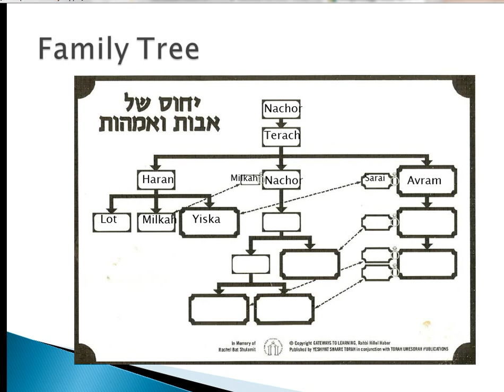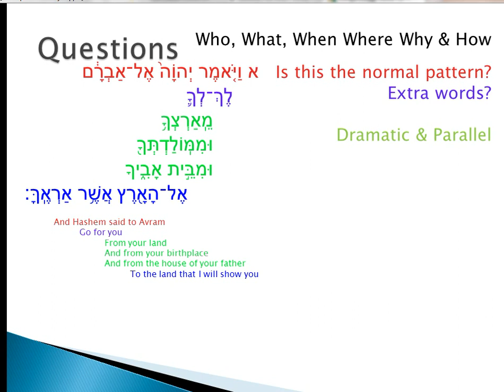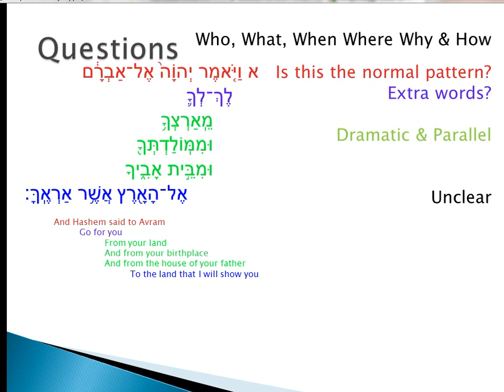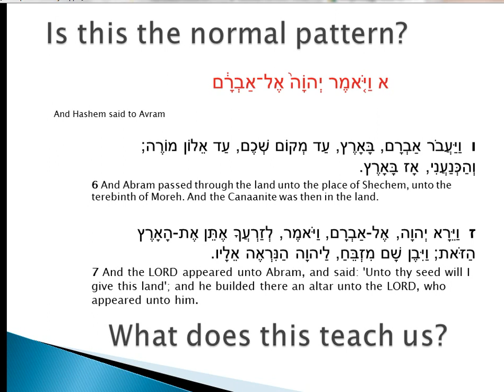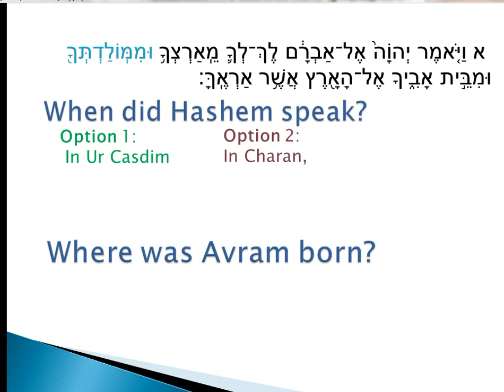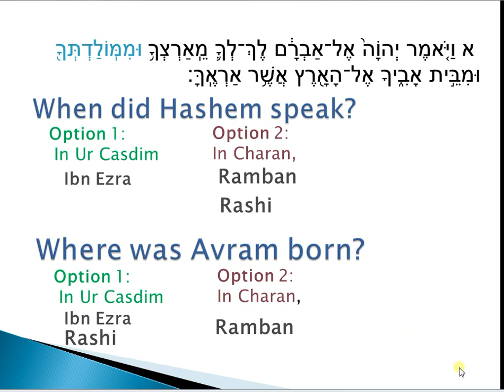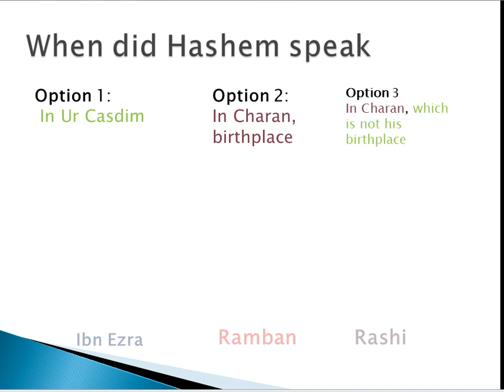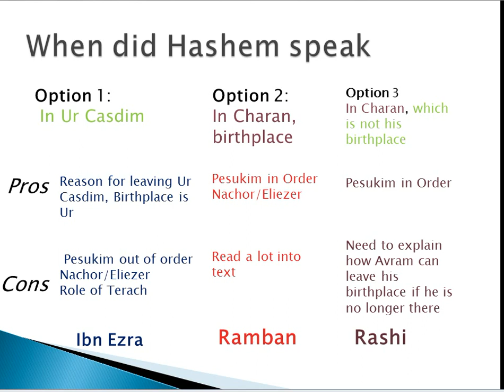perek 12 1 5 analysis